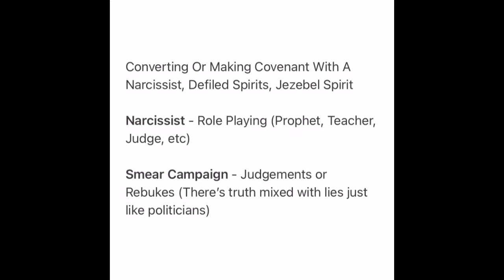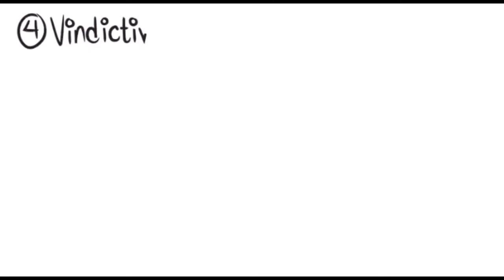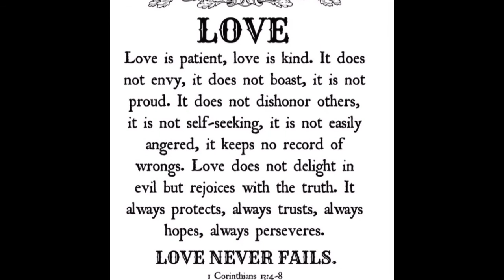The Seed Of Narcissism Planted By The Enemy